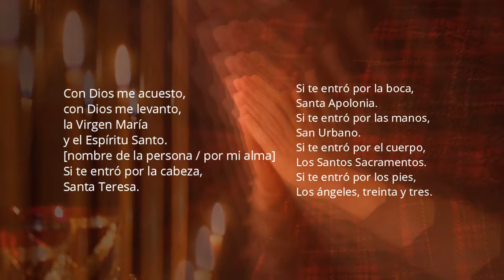MAL DE OJO: La mejor prueba con Agua y el aceite | Síntomas y cura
Te digo que es el mal de ojo, como saber si lo tienes, porque las principales victimas son los bebes, y como quitarlo o curarlo. Esto por medio de un remedio casero.

El mal de ojo esta relacionado con la envidia, los celos, el deseo y la admiración, causa enfermedad, desdicha o mala suerte, quienes lo echan se les llama aojadores, afecta a bebes y adultos, causa dolor de cabeza, cansancio, falta de sueño, depresión y una enfermedad incurable, puede prevenirse con un pulsera roja, o con el ojo turco. Puedes saber que lo tienes usando el método del agua y aceite, para curarse o limpiarse del mal debes hacer santiguadas y rezos.

Sígueme!